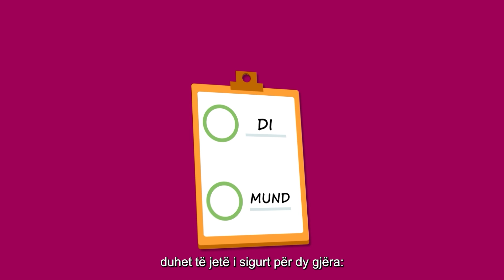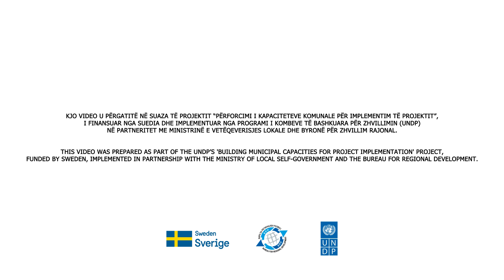Planet e integruara për zhvillim lokal ALB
Спроведено од Програмата за развој на Обединетите нации (УНДП) во рамките на проектот „Јакнење на општинските капацитети за имплементација на проекти“ финансиран од Шведска и Бирото за регионален развој.